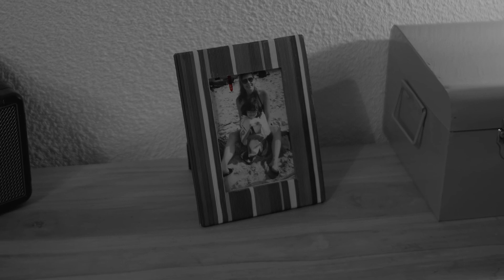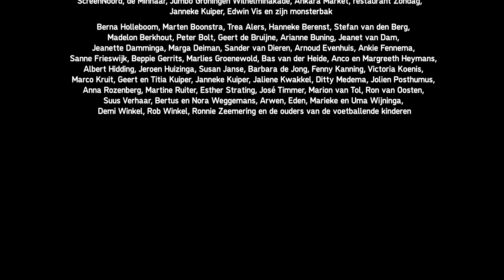Weer Samen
Beschadigd politierechercheur moet kiezen:
leef je voor jezelf of help je een mens in nood?

Door: Jelle Buning

Credits:
Regie en Script - Jelle Buning
Producent - JB Entertainment
Productieleider - Ineke Kuiper
Director of Photopgraphy - Geert Marissen

Cast:
Frank – Roger Goudsmit
Femke – Beppie Gerrits
Paul – Albert Secuur
Overvaller – Nick Kamerling
Ferry – Nico van der Wijk
Barvrouw – José Timmer
Rechercheur – Stoffer Meijer
Drugsdealer – Johannes de Bruijne
Lucas – Olav Buning

voetballers:
- Jasper Wijma
- Amber Bakker
- Max Doornbos
- Lars de Witte
- Hugo Terpstra
- Imme Brouwer
- Sara van der Woude
- Michiel Geertsema
- Pepijn Marissen
- Tim Teens
- Bregtje Glas

Crew:
Muziek & Sounddesign –Hilko Stoffers
Make-up – Marjan van den Hof
Opnameleider - Siebren de van der Schueren
VFX en Edit - Sander Huisjes
Licht – Sebastiaan Wilbrink
Camera assistent – Michiel Theodorie
Geluid – Patrick Wijninga
Productie - Eva Buning
Techniek - Event Music
Meekieker - Albert Hidding

Met enorm veel dank aan:
Praktijk Oosteinde Kinderen en Jeugd, Ron van Oosten, Café de Minnaar, ScreenNoord, de Minnaar, Jumbo Groningen Wilhelminakade, Ankara Market, restaurant Zondag, Janneke Kuiper, Edwin Vis en zijn monsterbak,